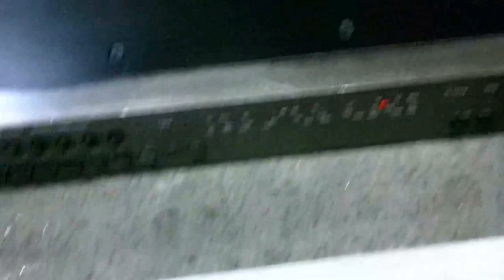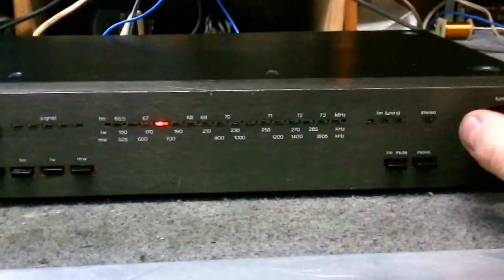Tuner UNITRA przestrojenie konserwacja T9015 odc3